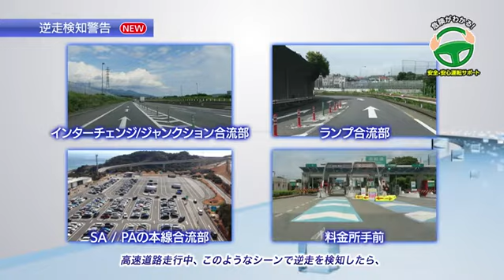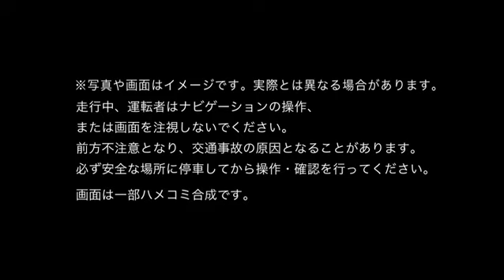パナソニック カーナビ ストラーダ 7型ワイド CN-RA05WD 無料地図更新付/フルセグ/Bluetooth/DVD/CD/SD/USB/VICS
パナソニック(Panasonic) ポータブルナビ ゴリラ 7インチ CN-G1500VD 無料地図更新 全国市街地図収録 ワンセグ 24V車対応 高精度測位システム 0:00 - 製品リンク

画面寸法:7V型ワイド(157mm × 82mm ×177mm)
ナビゲーションユニット[外形寸法:205mm×104mm×177mm(取付奥行き寸法161mm)、質量:約2.5kg]
画素数:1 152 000画素(縦480×横800×3)
タッチパネル:抵抗感圧式アナログタイプ(フィルム+ガラス)
電源電圧:DC12V(試験電圧 13.2V) マイナスアース、消費電流:2.0A以下(AUDIO OFF時)
panasonic製【カーナビ連動専用】ドライブレコーダー CA-DR02SD が対応

私たちのビデオにコンテンツがあり、それを私たちのチャンネルに表示したくない場合は、プライベートメッセージまたは電子メールでお知らせください。コンテンツは24時間以内に削除されます。すべてのビデオは、サイトの所有者と製品の所有者に属しています。この商品を世界に紹介したいだけです。